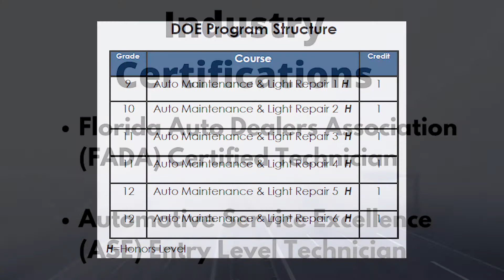Automotive Maintenance & Light Repair Academy - Martin County High School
The Academy of Automotive Maintenance & Light Repair is a Career & Technical Education Program offered at Martin County High School within the Martin County School District. Located in Stuart, FL, Martin County is one of two local high schools to offer Industry Certification training and testing in The Florida Auto Dealers Association (FADA) Technician Certification & The Automotive Service Excellence (ASE) Entry Level Technician Certifications.